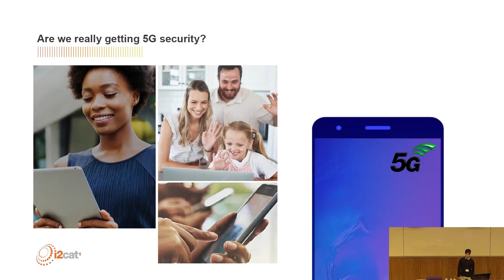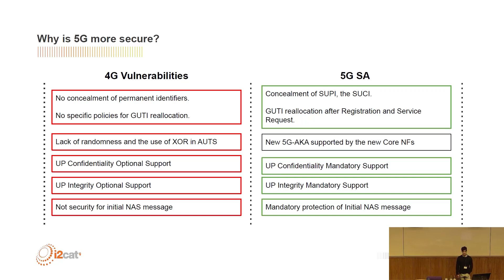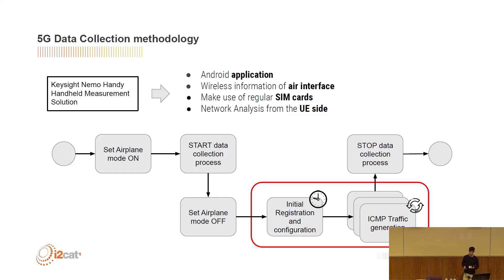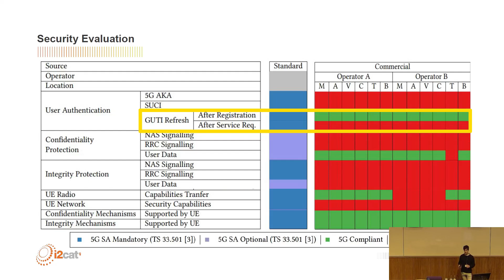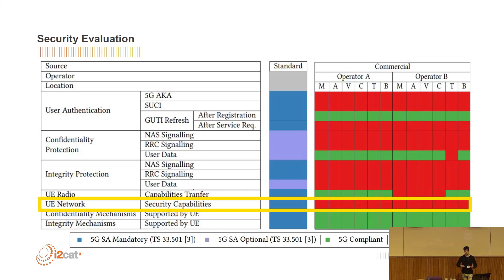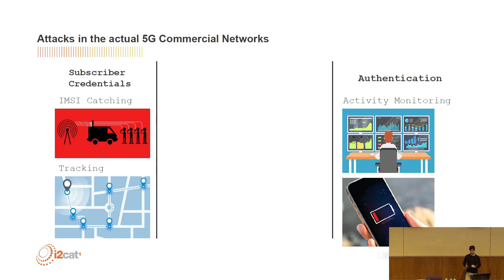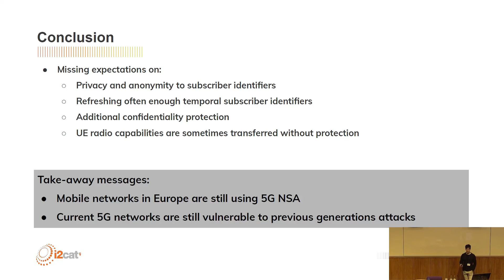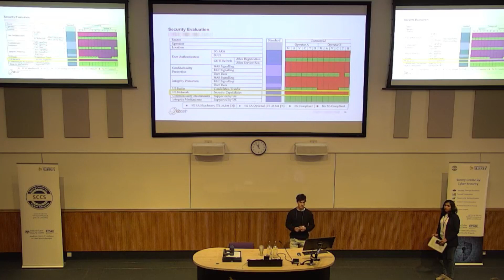European 5G Security in the Wild: Reality versus Expectations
By Oscar Lasierra, Gines Garcia-Aviles, Esteban Municio, Antonio Skarmeta, and Xavier Costa-Pérez.

Presented in Session 2, Mobile Ecosystem Study, chaired by Mridula Singh at WiSec 2023. Hosted by the University of Surrey in Guildford, Surrey, UK.